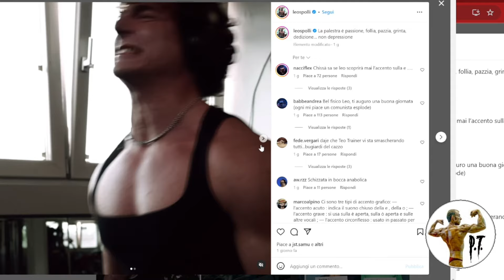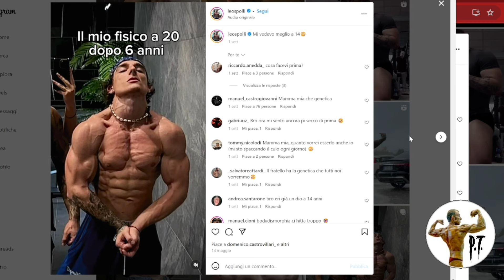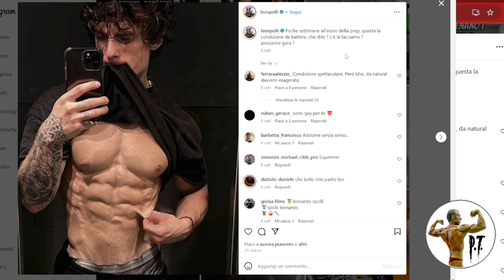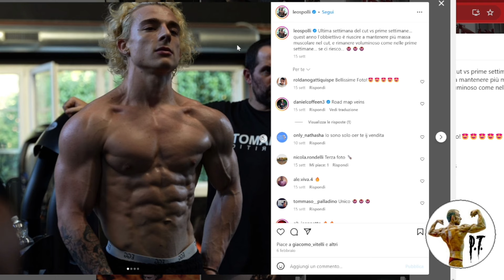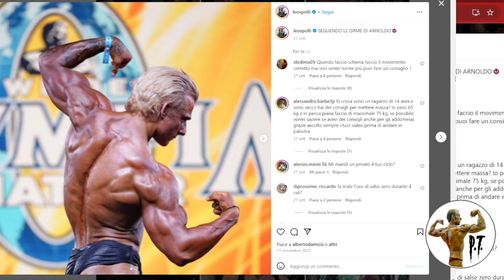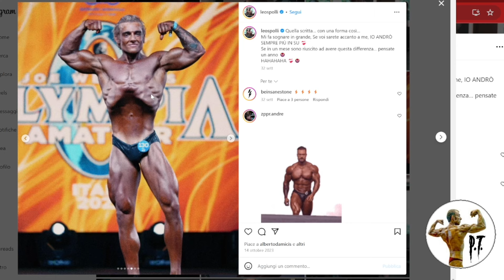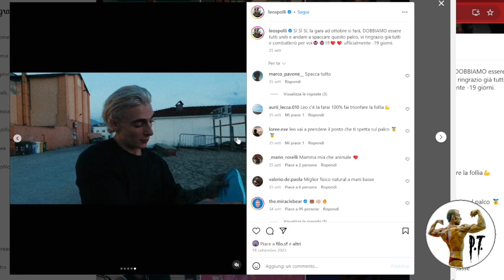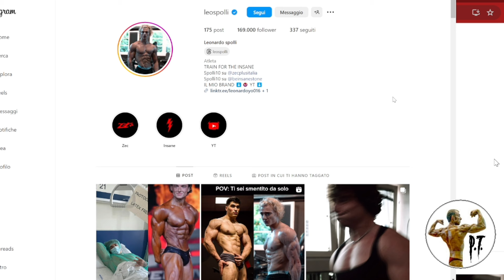FAKE NATURAL ITALIANI #2 😱